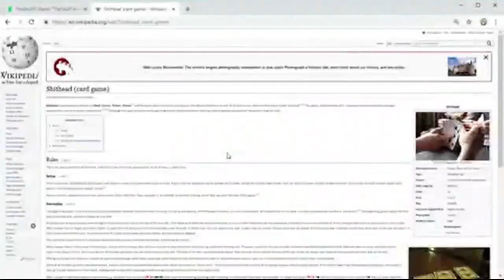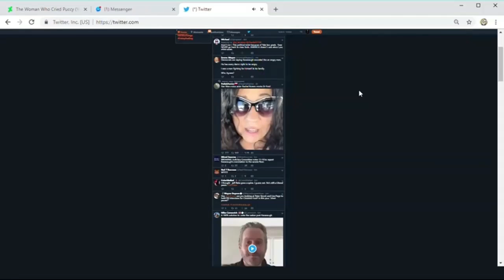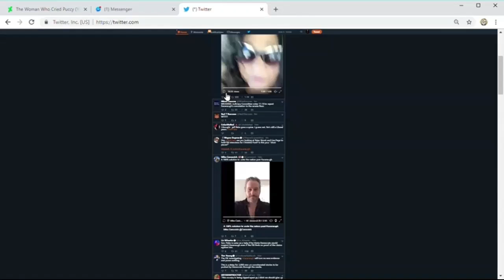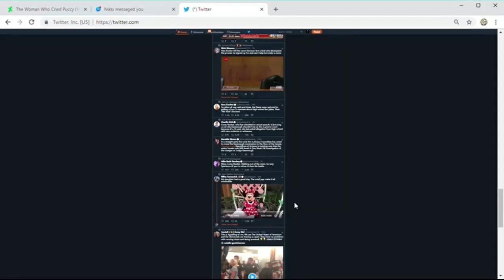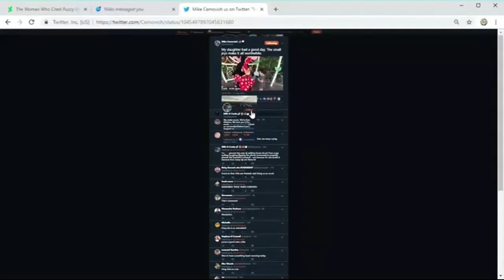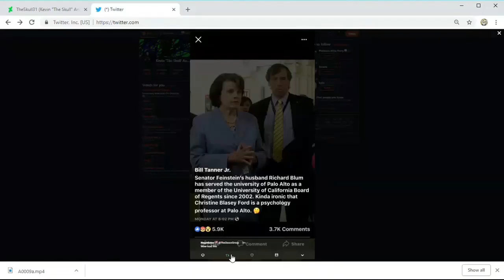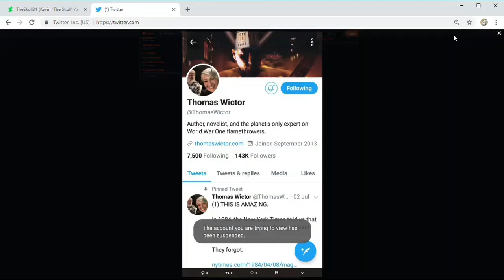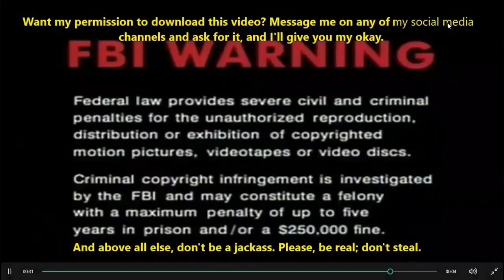SLON S2 Finale (Up Shit's Creek Without An Ohr Or A Ford)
You probably already know by now what kind of a controlled clusterfunk this is going to be.
See if you can recognize the cameos making their appearances in this webisode!